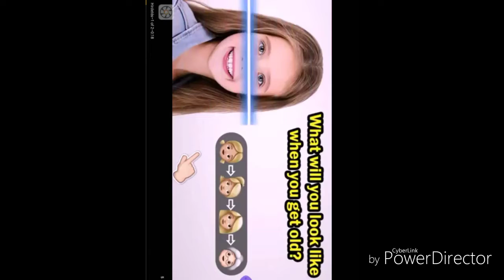97.00%hogy elbukod próbálj meg nem nevetni kihívás